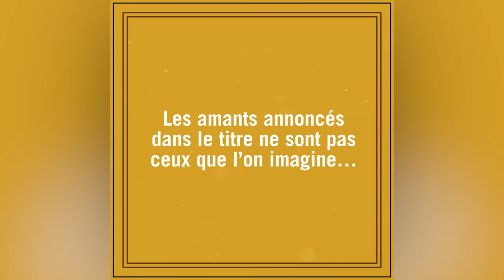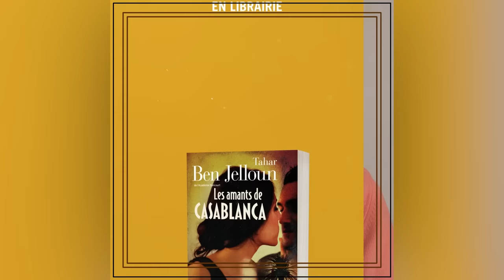Tahar Ben Jelloun | "Les amants de Casablanca"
« La ville de Casablanca est un personnage très important dans le livre, une ville moderne et traditionnelle. Et là je m'attaque à un sujet qui n'est pas très traité, dans la mesure où il s'agit de l'amour, il s'agit de la trahison. »

*** 📖 RÉSUMÉ « Ils avaient regardé ensemble Scènes de la vie conjugale d’Ingmar Bergman. Ils étaient jeunes et amoureux. Très amoureux. Ils avaient trouvé ce film fort et désespéré. Ils venaient juste de se marier et, leurs études terminées, chacun entrait dans la vie active. Lui comme médecin pédiatre, elle, pharmacienne. Ce fut son père qui lui acheta la pharmacie Derb Ghellef dans un des quartiers les plus vivants du centre-ville, dans la médina de Casablanca. Lui reprit le cabinet de son oncle qui avait une clientèle fidèle. La vie était facile, le ciel d’un bleu limpide et la paix régnait sur leur monde.
Ils avaient ri à la fin du film, convaincus que cela ne leur arriverait jamais. »

Casablanca, 2016. Nabile et Lamia forment un couple solide depuis plus de dix ans. Jusqu’au jour où elle s’éprend de Daniel, un homme à la réputation sulfureuse. Six mois plus tard, elle demande le divorce…
Quel avenir pour une femme ambitieuse dans un monde patriarcal où la liberté se paie au prix fort ? Entre fresque sociale et roman psychologique, Les amants de Casablanca, magnifique histoire d’amour, explore la grande aventure du mariage, les oscillations du désir, les petits arrangements avec la religion et la capacité de l’être humain à embrasser ses contradictions.